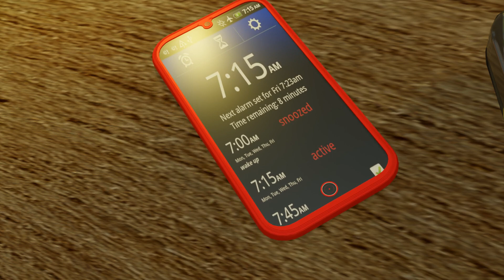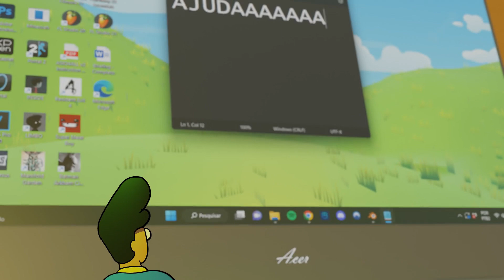Como seria ser 100 vezes menor que o normal?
2 meses trabalhando nessa animação mas valeu a pena, aqui está o novo estilo de vídeo que eu disse que estava fazendo.

Eu também faço uns desenhos e algumas animações que não vão para o Youtube: